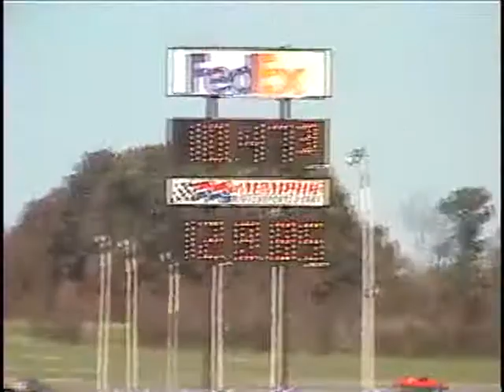Memphis Motorsports Park 11/08/2008 MMP Pitcher